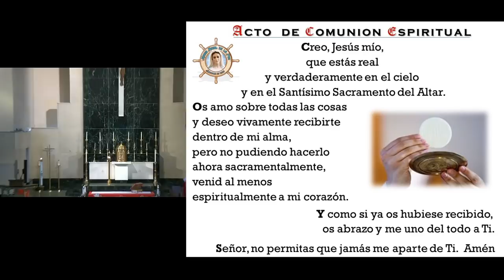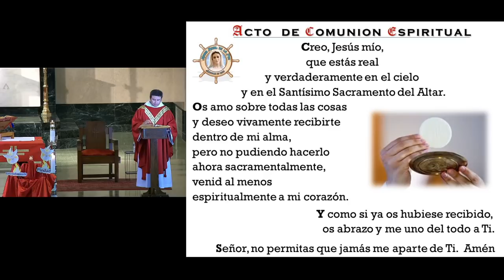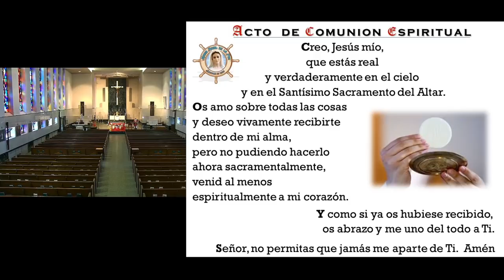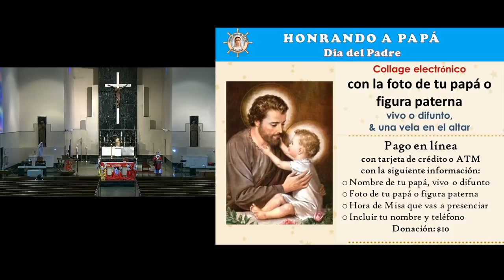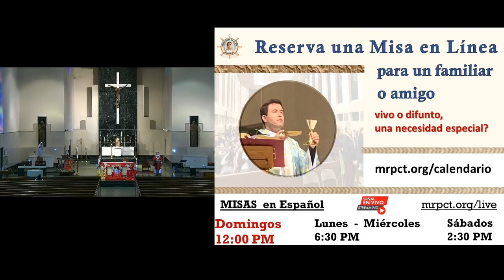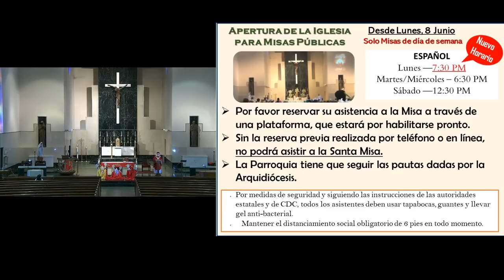SANTA MISA DOMINICAL (5/31/2020)